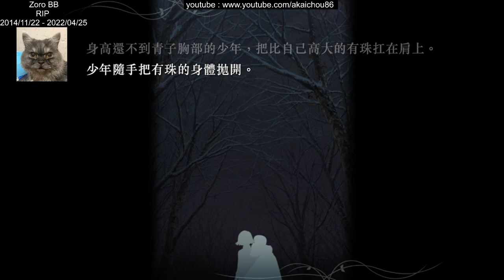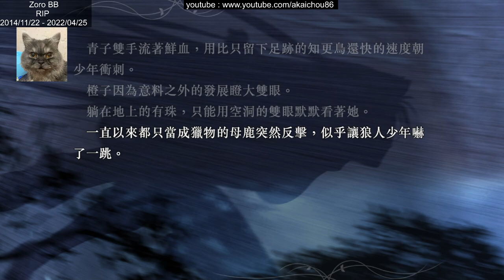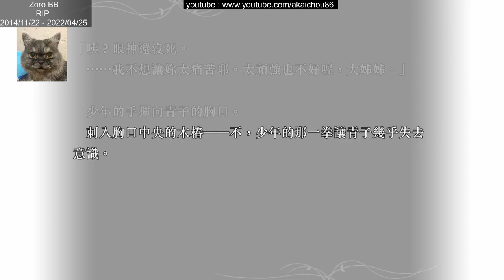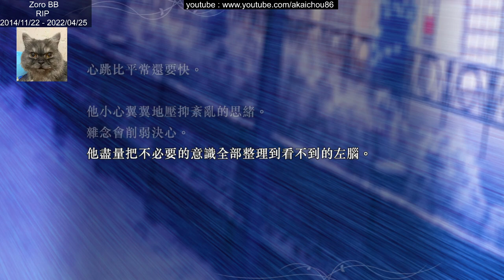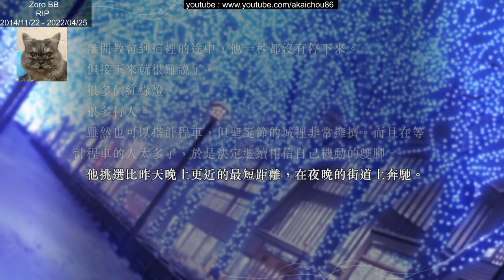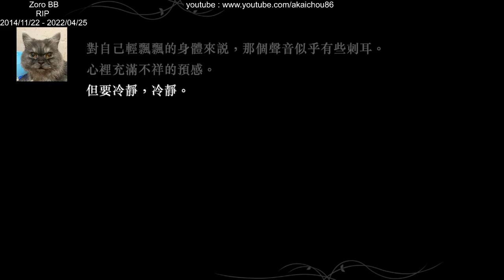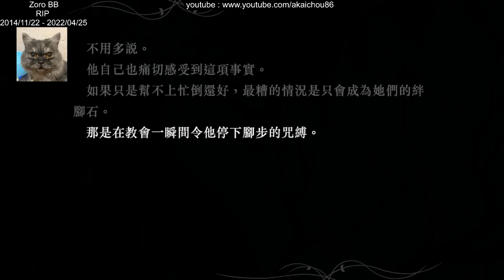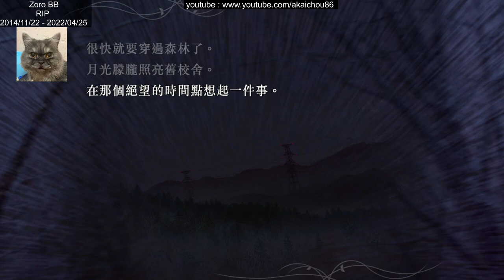魔法使之夜 WITCH ON THE HOLY NIGHT - 66